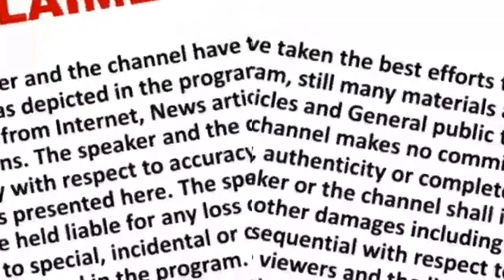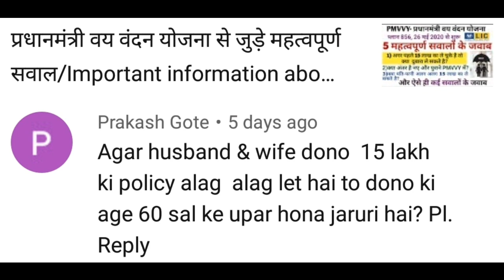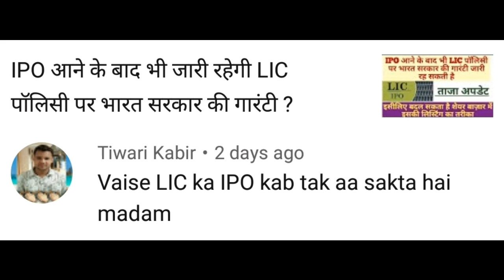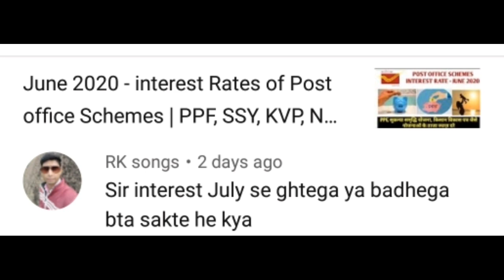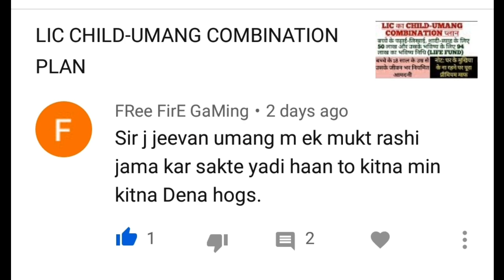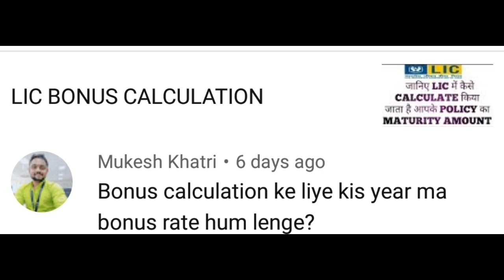MNP COMMENT BOX - आपके सवाल - हमारे जवाब